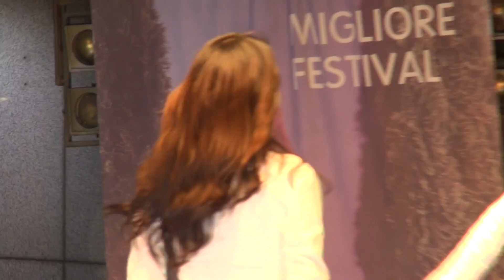넌 is 뭔들, 마마무 Mamamoo, 여성그룹 지지배, 동대문밀레오레 20171203